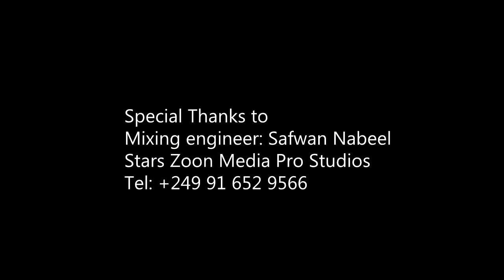FLY, Jamming with my Talented friend Fateh Ahmed from Canada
Gibson les paul studio 100, Tc Electronic overdrive and Behringer reverb delay DR400 pramp pedal bosster